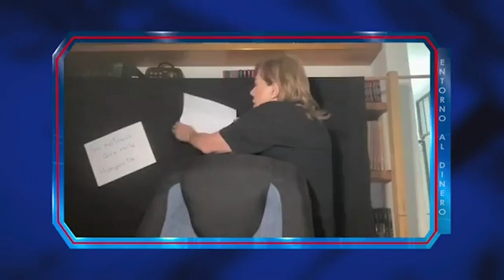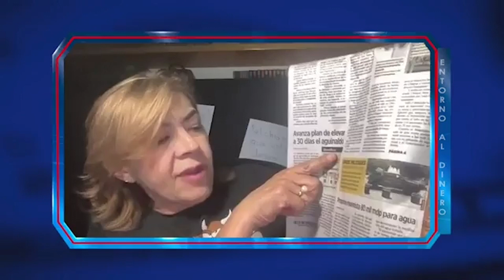SINFOROSA BETANCOURT (1 MAR 24)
(Se hace presente al cierre de la semana con su sección del MUCHACHAT, la única sección de HUMOR EN SERIO)